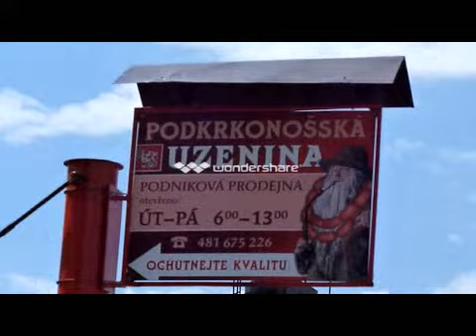Den otevřených dveří - Bělá u Staré Paky - 16.6.2012